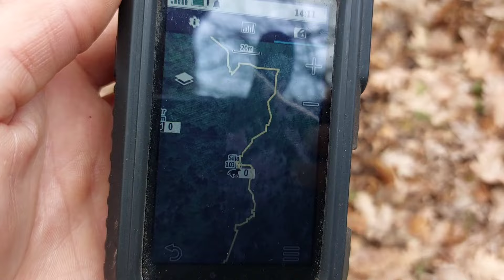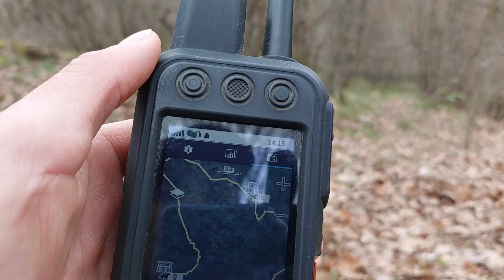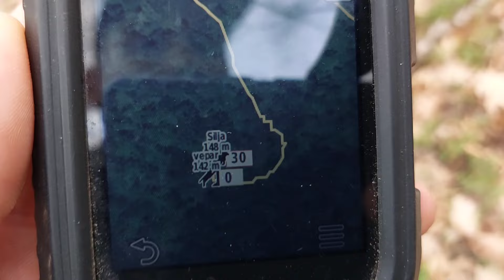SAMO GLEDAJTE MOZDA NESTO NAUCITE KOPIRAJTE IMA OD KOG DA VIDITE KAKO TREBA. POZDRAV OD IGORA VUKA